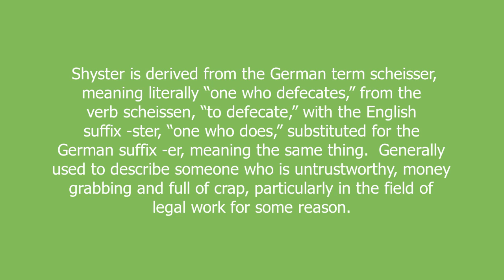shyster meaning and pronunciation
Shyster is derived from the German term scheisser, meaning literally “one who defecates,” from the verb scheissen, “to defecate,” with the English suffix -ster, “one who does,” substituted for the German suffix -er, meaning the same thing.

Generally used to describe someone who is untrustworthy, money grabbing and full of crap, particularly in the field of legal work for some reason.

shyster definition by Urban Dictionary